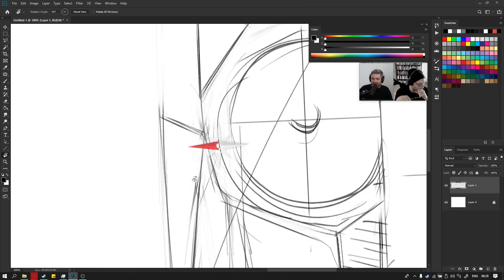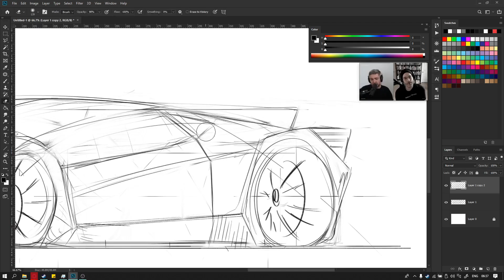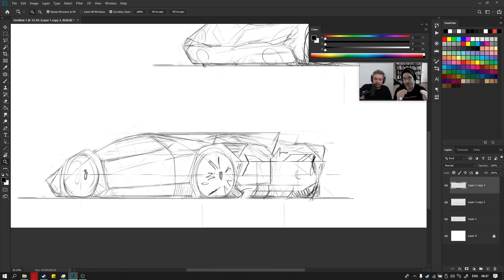2024 06 09 06 16 45 rough sketch